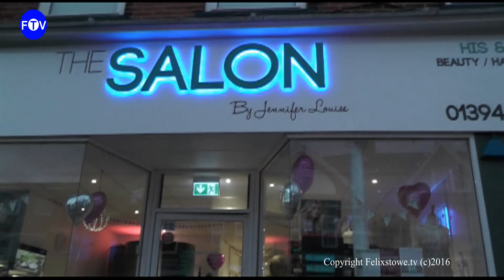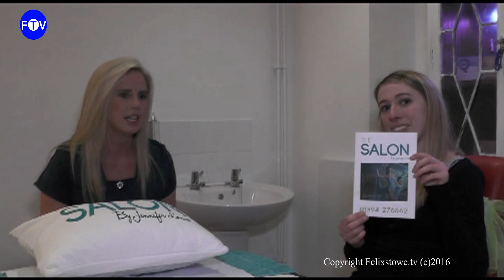Focus on Felixstowe -The Salon Jennifer Louise